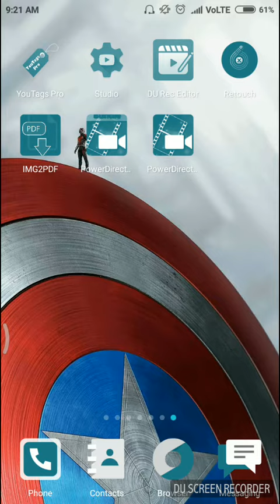உங்கள் போட்டோவில் அருகில் உள்ளவர்களை எப்படி அகற்றுவது......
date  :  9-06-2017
support pannuga frnds
super editing apps
one of the best editing this application